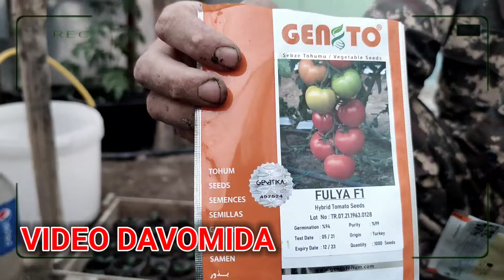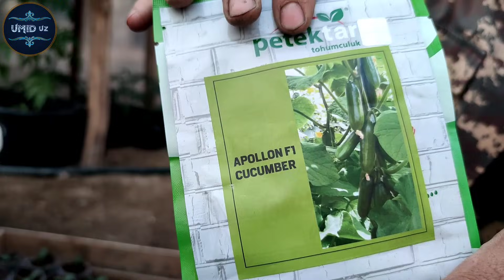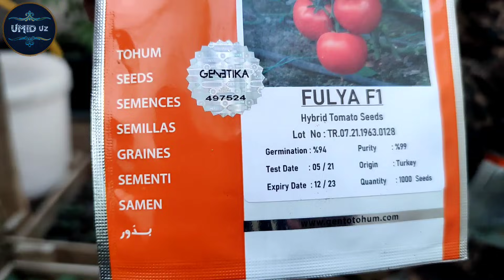👉9 yil hosil beruvchi POMIDOR 😱😱😱. Qish mavsumida Bodring, Pomidor Koʻchatlar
Oʻz mahsulotlaringizni bizning UMID uz AGRO  kanalimizda reklama qildirmoqchi  boʻlsangiz quyidagi raqamlarga telefon qiling.
Reklama va eʼlonlar uchun.
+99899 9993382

UMID uz kanalidagi barcha videolari bu yerda.